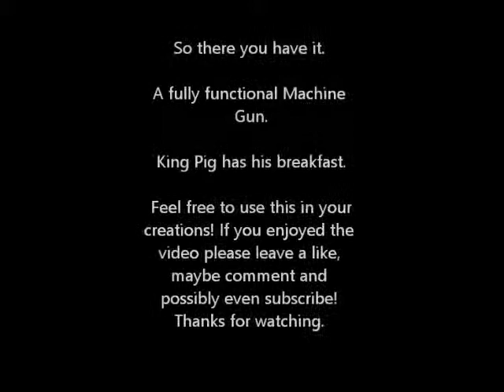Bad Piggies: Machine Gun!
I have been experimenting with connector modules, TNT and punch-boxes, when I suddenly came up with this war-machine! Pretty cool, eh?

I will be making more of these videos, since they are very easy to do. Expect more pigness.

If you enjoyed the video, PLEASE leave a like, maybe comment (I want to know the public's opinion, but please only use constructive criticism (don't be an idiot), and maybe subscribe to see more videos like this!